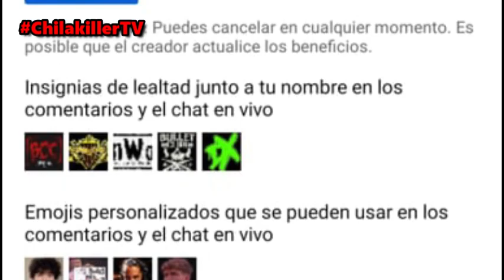WWE RAW | 11/Julio/2022 | RESUMEN Y RESULTADOS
wwe
videos de lucha
resumen raw
resumen smackdown
canal de wwe
wwe review
analisis wwe
lucha libre
top wwe
tops wwe
curiosidades wwe
videos de wwe tops
tops wwe
videos de lucha libre
aew
aew resultados
resultados
resumen
review
analisis
highlights
aew dynamite
aew rampage
aew highlights
wwe highlights
aew review